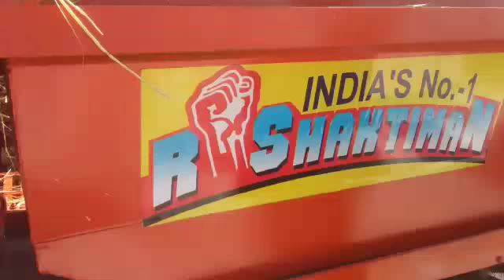Mini Paddy Multicrop Thresher For Enquiry /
Rshaktiman | Green Malva Paddy Multicrop thresher with 3 Fan
Output Grain - Paddy / Rice /  धान